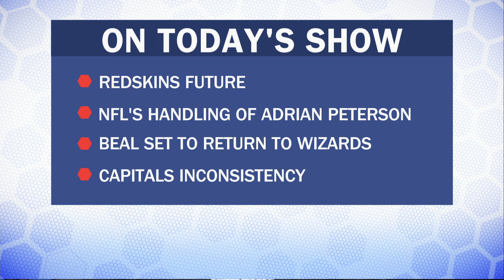Should Redskins stick with RGIII as quarterback?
The Post Sports Live crew considers the question, should Robert Griffin III still be the Redskins' quarterback for this season and the future? And if he's not the man for the job, does his replacement come via draft or free agency? Later they discuss whether it's too early to be worried about Caps missing the postseason.